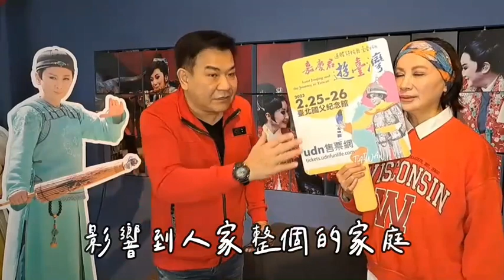中山波麗士年前開麥拉Camera 白雲、陳亞蘭開講賀新春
更多精彩影音內容，請上 中時電子報《視頻》頻道